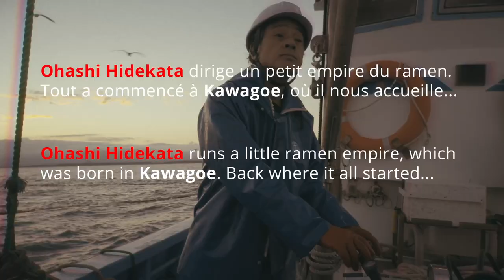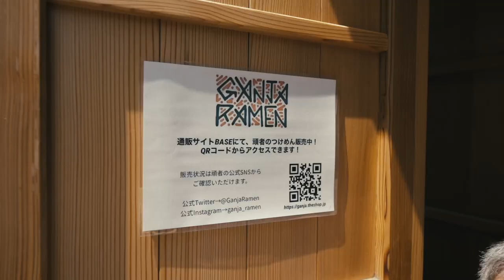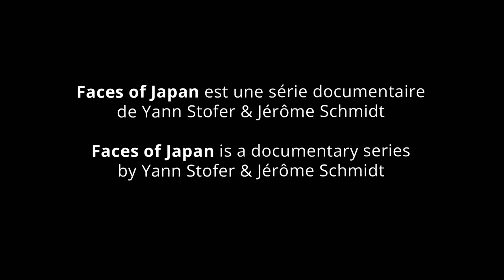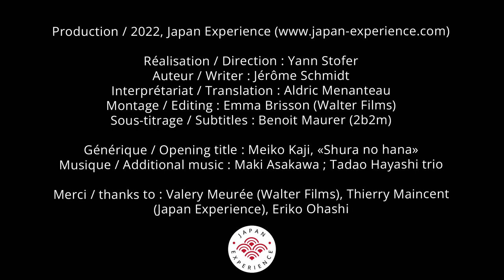Faces of Japan - Episode 2 : Hidetaka Ohashi, a Ramen Chef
Hidetaka Ohashi runs a little ramen empire, which was born in Kawagoe.
In this episode we go to meet him, where it all started.